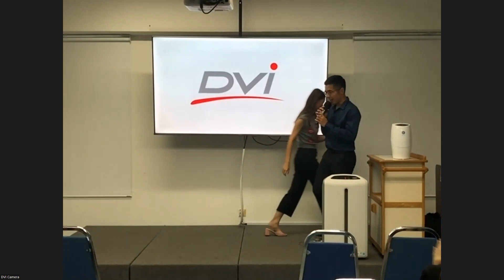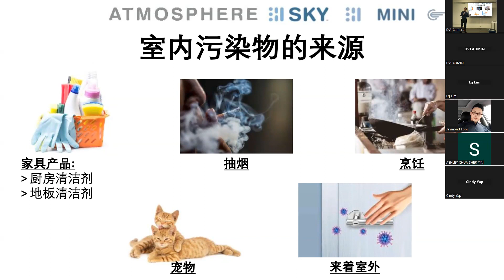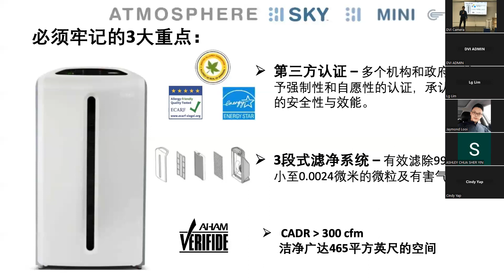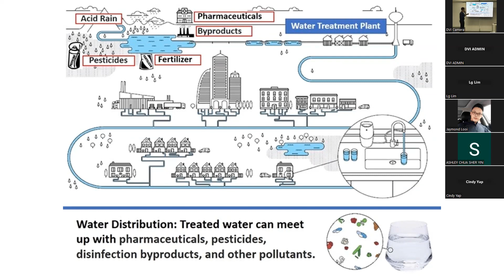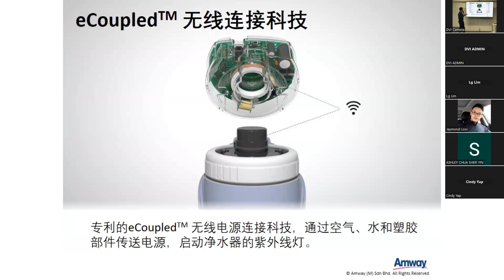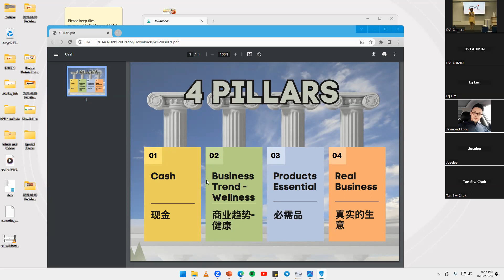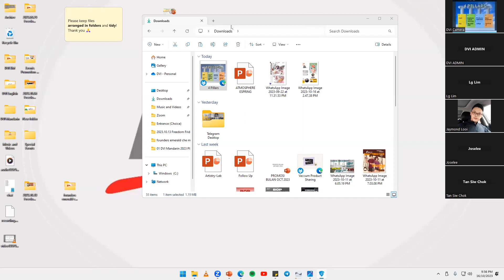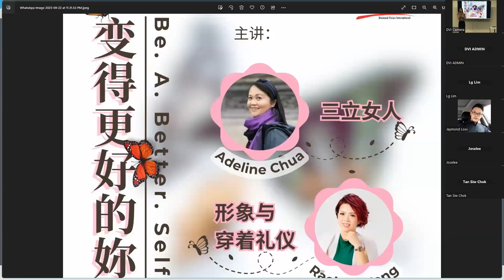2023-10-16 DVI 中文周一中心会议